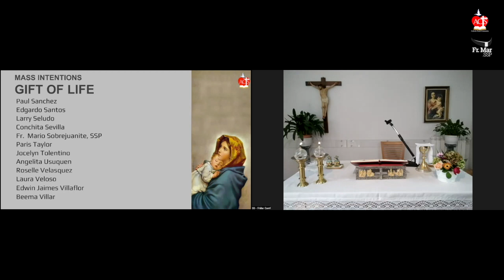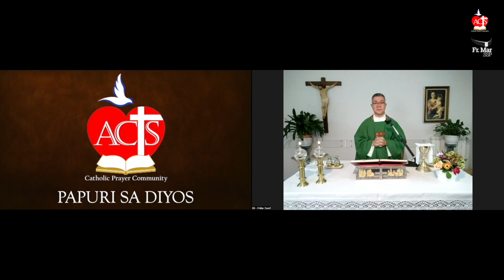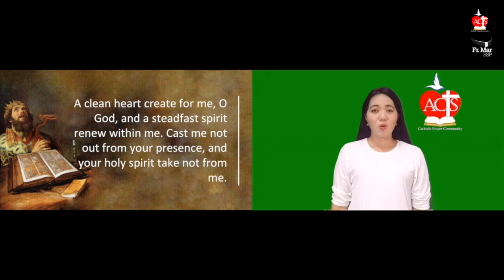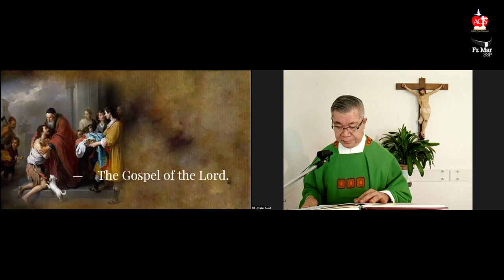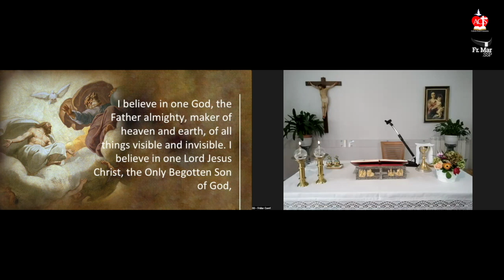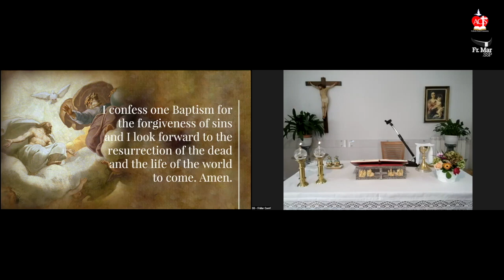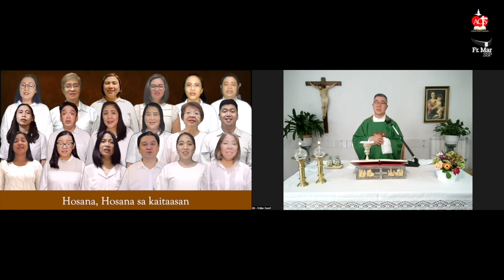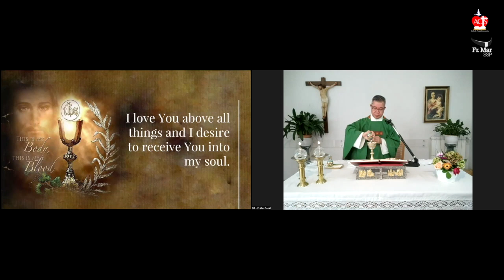Sept 11- 24th Sunday in Ordinary Time Online Healing Mass | Fr. Mario Sobrejuanite.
Mass of the Twenty-fourth Sunday in Ordinary Time with Fr. Mario Sobrejuanite, SSP via online/video conferencing from Ariccia, Italy to your home, in cooperation with The ACTS Catholic Prayer Community.

“His son said to him, ‘Father, I have sinned against heaven and against you; I no longer deserve to be called your son.’ … Then let us celebrate with a feast, because this son of mine was dead, and has come back to life again; he was lost, and has been found.’